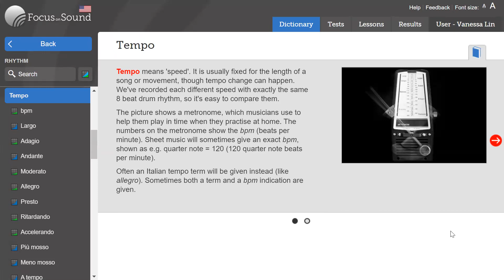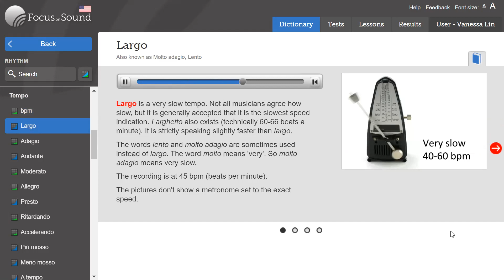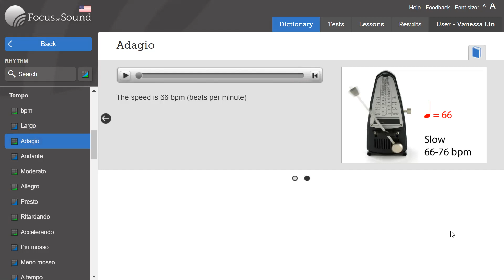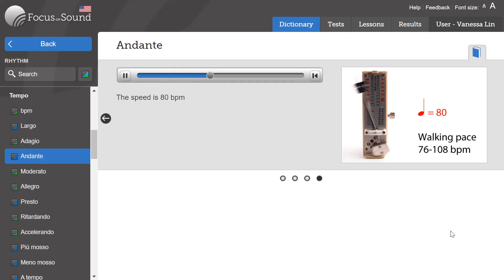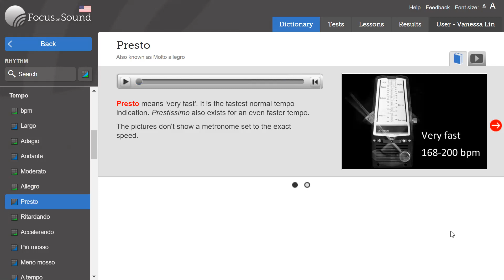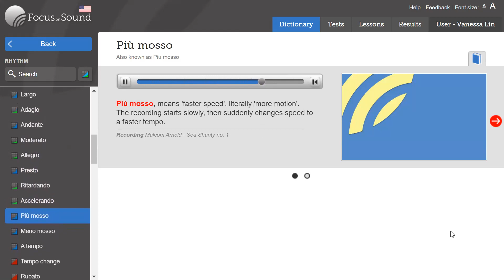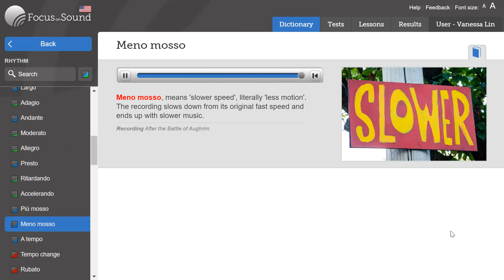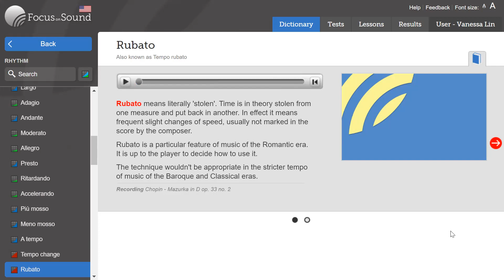Music Tempo / Texas Ms. LIN